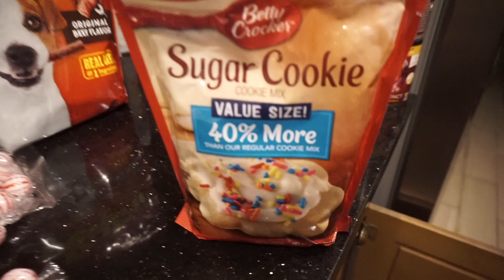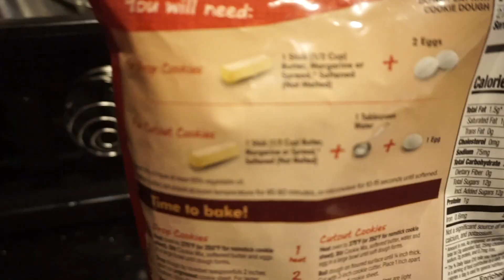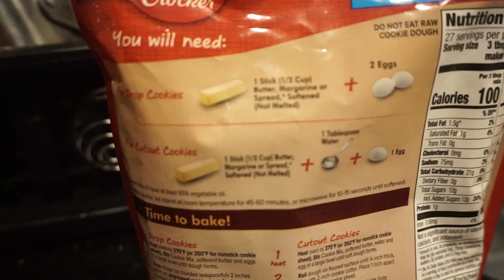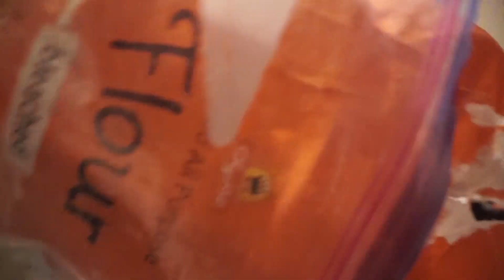BAKING COOKIES WITH US |CHRISTMAS COOKIES EDITION |MERRY CHRISTMAS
MERRY CHRISTMAS, VLOGMAS! It's the last day of vlogmas, enjoy this video of us baking sugar cookies for the holidays. Thanks for tuning in #2020 is beast mode!

Hip Hop Christmas by Twin Musicom (twinmusicom.org)